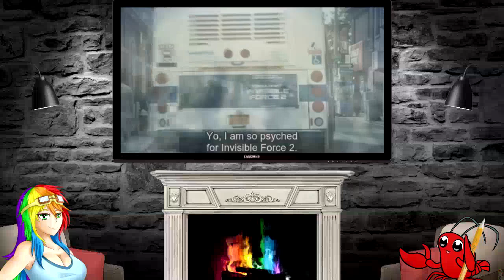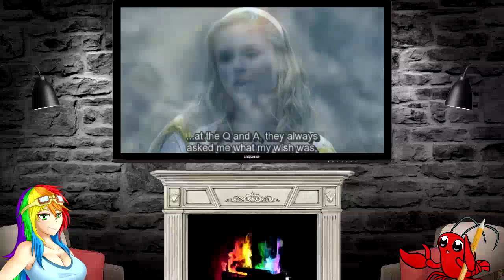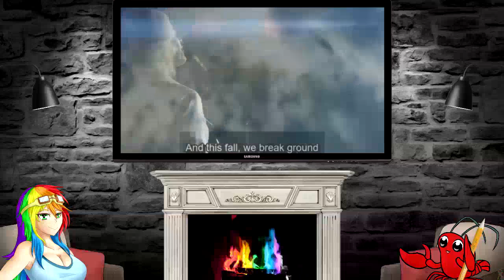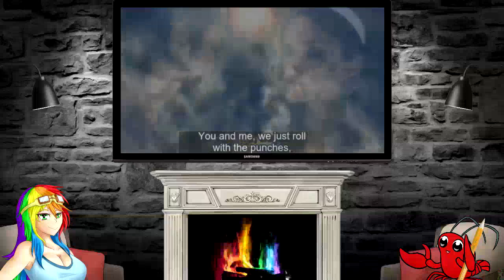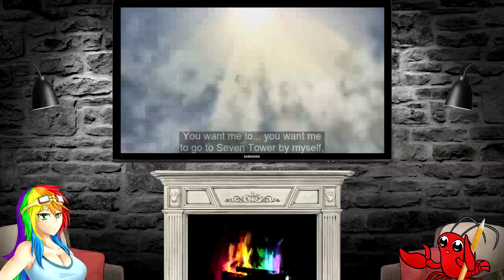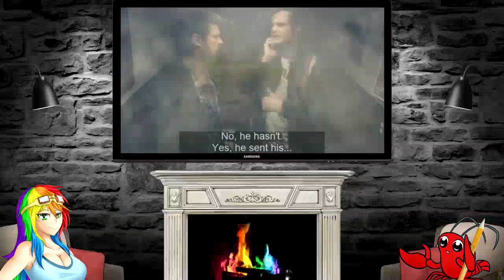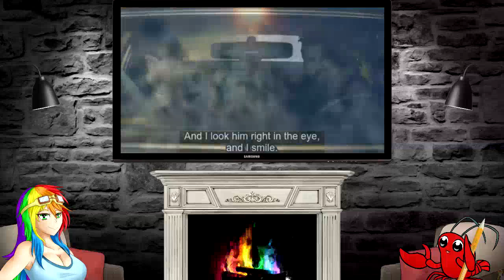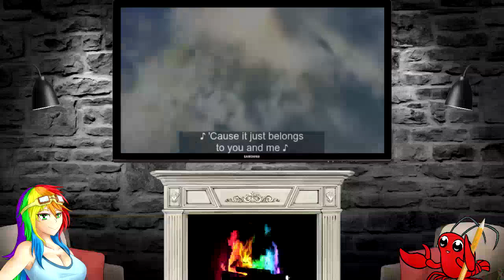MY POOR HEART! 😱 THE BOYS EPISODE 01x01 "THE NAME OF THE GAME" REACTION & REVIEW WITH FATMANFALLING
WHY DO YOU GUYS LOVE TO MAKE ME SUFFER??? 😭😱

Starting at $1, you can gain early access to uncut shows, anime and movies such as Harley Quinn, Invincible, JoJo's, Infinity Train, She-ra, Wandavision, Attack on Titan, The Owl House, Beastars, Marvel movies, and more!  You will also receive access to the FRBT TUNDRA DISCORD SERVER!

JUST THE TIP?  (heh!)...

To support my guests...

For Fatman...